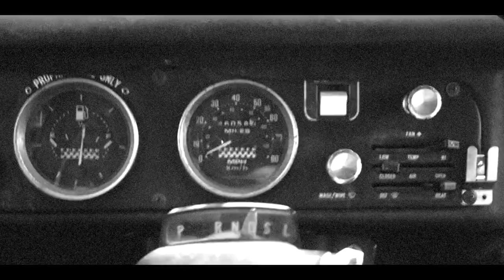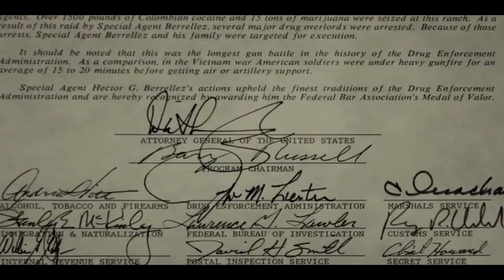Rogue Narc Longest Gun Fight in DEA History Part 2 Full Story The Last Narc Amazon Prime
BEFORE WATCHING THIS PART 2

The true story of Hector Berrellez. This episode is the prelude to the rise and fall of a highly decorated agent- This was the catalyst moment after the shootout and going to the Halls of Justice awards - Why Hector was selected to head up the largest investigation in DEA history which was called Operation Leyenda. Op Leyenda was the follow up investigation into who really took + killed DEA agent Enrique S. "Kiki" Camarena Salaza.

Hector Berrellez is a former D.E.A. Supervisor and Special Agent, with thirty years extensive experience in counter terrorism and narcotics enforcement. He is recognized as one of the most highest decorated Drug Enforcement Agent in the history of the bureau. He was recognized by the U.S. Attorney General Ed Meese for heroism. He received the Federal Bar Association Medal of Valor, the Federal Executive Board Chairman's Special Award. And is credited for his handling and solving of the kidnap, torture and murder of undercover DEA Agent Enrique "Kiki" Camarena by drug traffickers in Guadalajara, Mexico in which Hector received the prestigious DEA Administrator's Award.

Edited + Filmed in NYC By John Massaria for Good Pixel Productions a subsidiary of "Sit Pixel Sit... Good Pixel Productions." No pixel's were actually harmed during any of our productions or edits, and we encourage to recycle pixels worldwide.